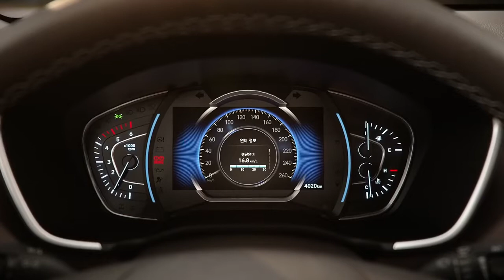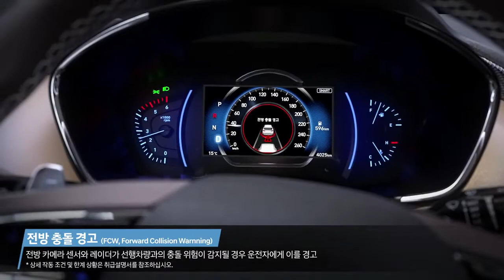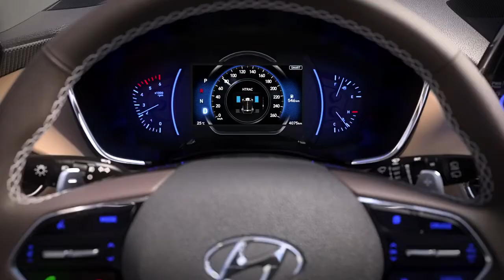[광고] [CAR] 싼타페, 그 새로운 시작(광고 3분 57초)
현대자동차 신형 싼타페(SANTA FE)
디자인, 안전/편의 기능의 모든 것을 알려드립니다.